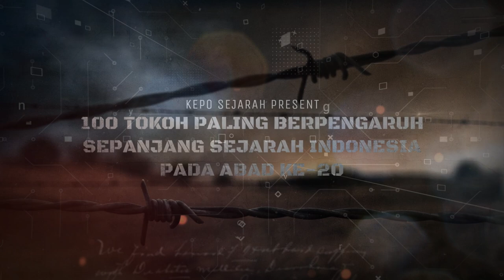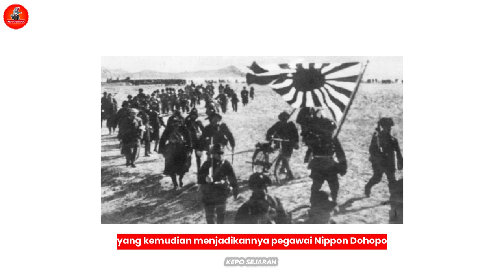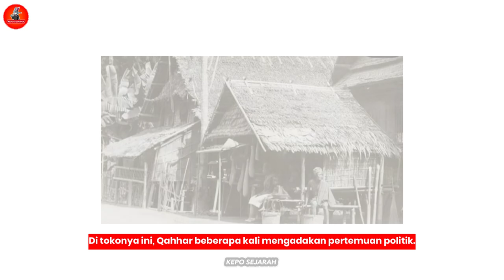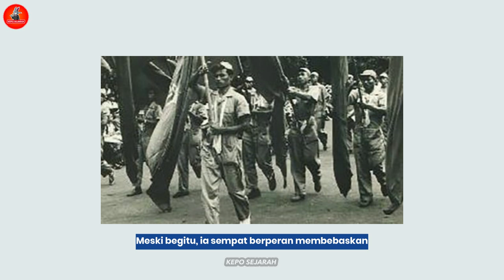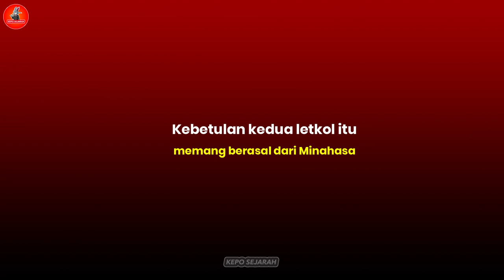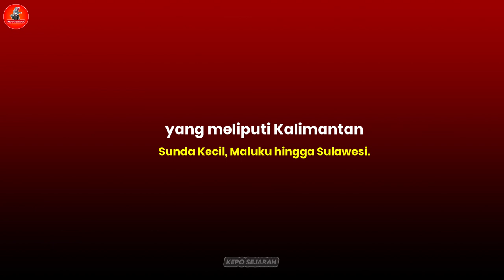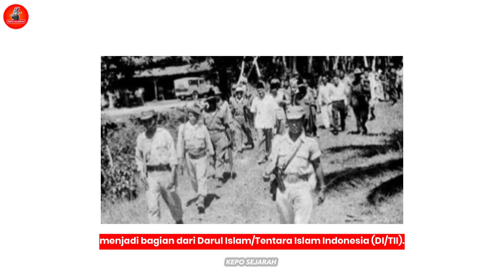Abdul Qahhar Mudzakar, dari Pejuang Kemerdekaan menjadi Pemberontak (DI/TII)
Nama Abdul Qahhar Mudzakar lebih dikenal sebagai sosok pemberontak. Namun apabila kita mencermati lebih dalam latar belakang di balik sikap politiknya, kita akan tahu bahwa dia adalah "korban" di balik proses alamiah pembentukan tentara sebagai organisasi yang profesional. Nasibnya seolah mewakili nasib orang-orang daerah yang tidak bisa menentukan nasib sendiri.

Pasca Proklamasi Kemerdekaan 17 Agustus 1945, Qahhar mendirikan Gerakan Pemuda Indonesia Sulawesi (GEPIS) yang kemudian berubah menjadi Angkatan Pernuda Indonesia Sulawesi (APIS), bagian dalam Angkatan Pemuda Indonesia (API). Qahhar bersama Angkatan Pemuda Indonesia ikut terlibat dalam rapat besar IKAD yang diadakan di Jakarta pada tanggal 19 September 1945. Dalam rapat raksasa yang bersejarah itu, sempat terjadi sebuah tragedi dimana Qahhar dengan bersenjatakan sebilah golok berusaha melindungi Soekarno dan Hatta dari kepungan tentara Jepang.

Pada paruh pertama dekade tahun 1950-an, gerakan separatisme yang dipimpin Qahhar di Sulawesi Selatan sempat menyulitkan aparat keamanan RI. Tapi seiring berjalannya waktu, kekuatan pasukan Qahhar justru semakin melemah. Meski begitu, Qahhar tidak mau menyerah begitu saja. Ia mencoba untuk tetap bertahan dengan membangun markas persembunyian di hutan belantara.

Pemberontakan Qahhar, dalam setiap babak memiliki tipikal yang berbeda. Pada periode tahun 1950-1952, Pemberontakan yang dilakukan Qahhar merupakan wujud dari akumulasi kekecewaan yang dialaminya terhadap pemerintah yang sah saat itu. Namun sejak tahun 1953 hingga akhir hayatnya, pemberontakan yang dilakukan Qahhar sudah dilandasi oleh semangat keagamaan Islam.

Bersama Kartosoewirjo dan Daud Beureuh, ia menjadi ikon gerakan separatis yang bernuansa agama Islam. Qahhar juga menjadi simbol resistensi daerah terhadap dominasi pusat yang pernah menjadi ancaman serius bagi perpecahan bangsa pada dekade 1950-an.

Ini adalah Episode 2 Video Series 100 Tokoh Paling Berpengaruh Sepanjang Sejarah Indonesia selama abad ke-20 yang membahas kisah hidup Tokoh Separatis Indonesia bernama Abdul Qahhar Mudzakar.

Abad ke-20 bagi bangsa Indonesia merupakan abad yang sangat bersejarah, karena di masa itulah kita meraih kemerdekaan setelah tiga setengah abad terjajah. Selain Proklamasi Kemerdekaan 17 Agustus 1945, cukup banyak peristiwa bersejarah yang terjadi pada abad ke-20.

Siapakah 100 Tokoh yang Paling Berpengaruh Sepanjang Sejarah Indonesia Pada Abad ke-20? Silahkan tonton video ini hingga akhir dan ikuti terus series video yang akan diunggah secara berkala kedepannya!!
Semoga Bermanfaat!